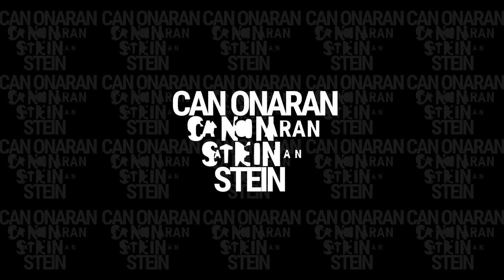May The Muse - Gold (Can Onaran Remix)